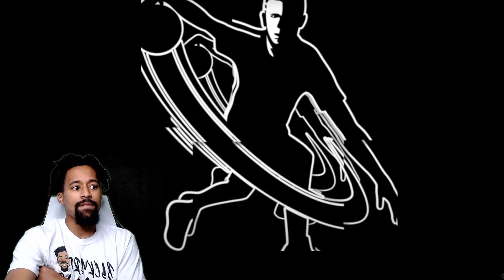OMG..NO!! Reacting To The Professor Suffering A Career Ending Injury..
I really hope he is ok..